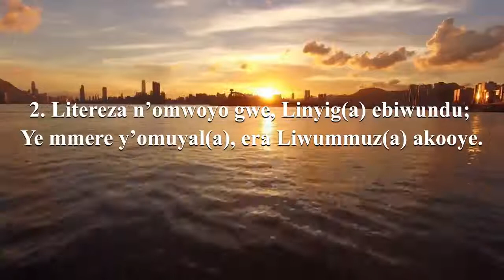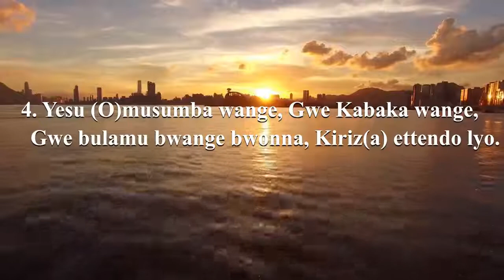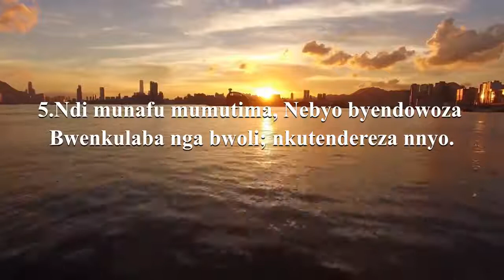SDA Church Worship Music - 24. Erinnya Lya Yesu Ddungi - How Sweet the Name of Jesus Sounds.